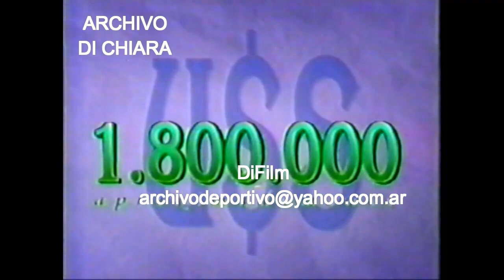DiFilm - Publicidad Telekino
Comercial Telekino.
Fecha:
Código: V-13339